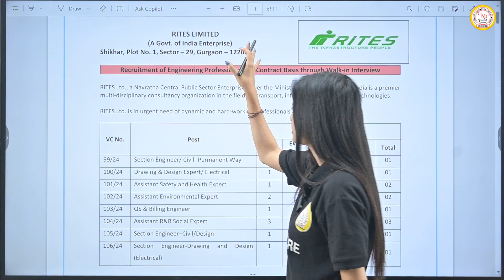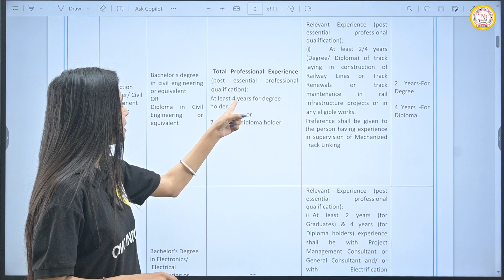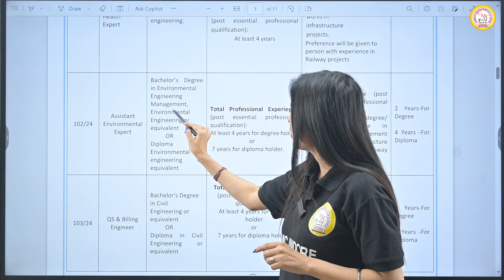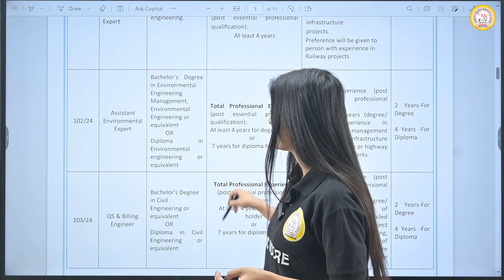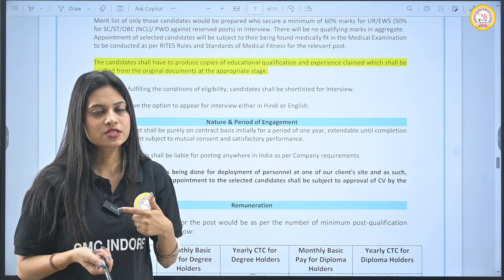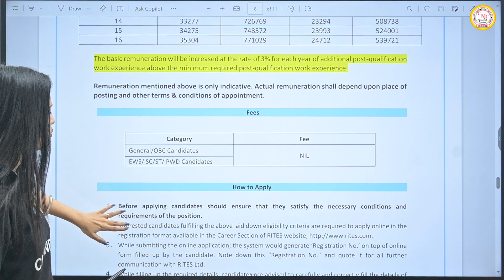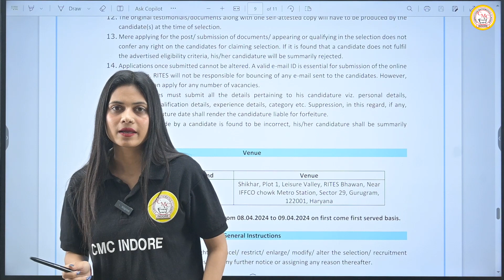RITES RECRUITMENT 2024 | RITES VACANCY 2024 | GOVT JOB VACANCY 2024 | Complete Details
𝐅𝐎𝐋𝐋𝐎𝐖 𝐔𝐒-